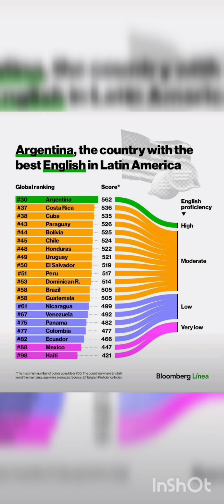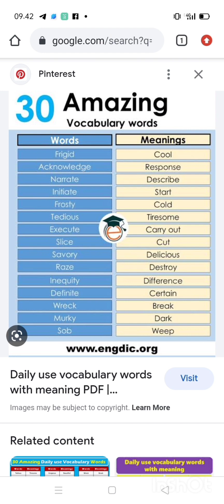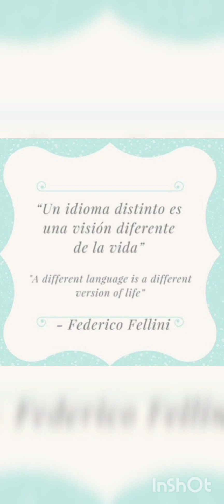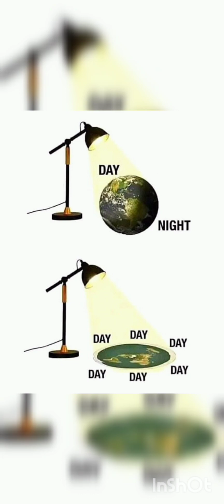Love at first sight By Intan.